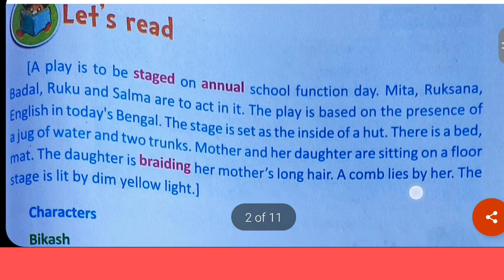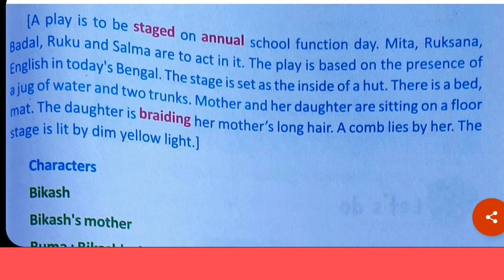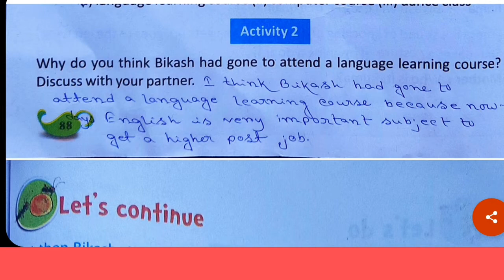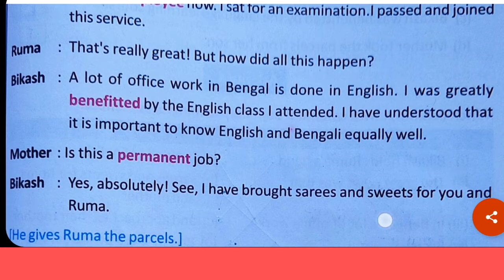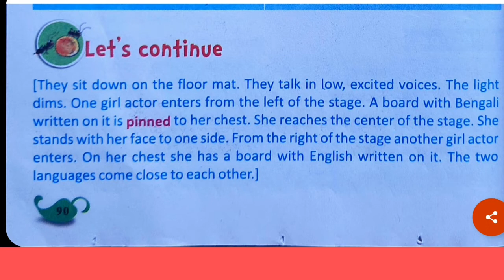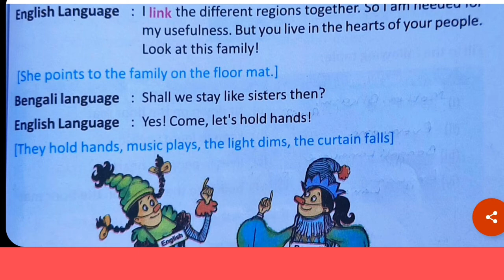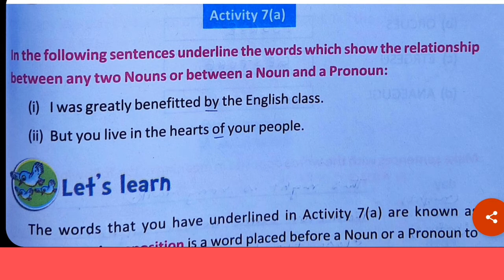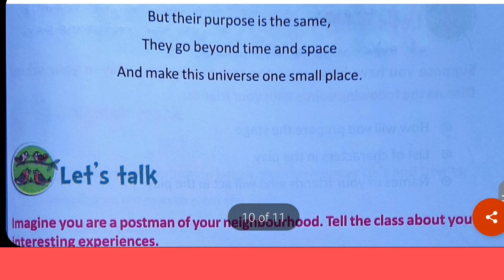Lesson 8 || Class 4 || Butterfly || Page No 86-96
Details study on this topic.